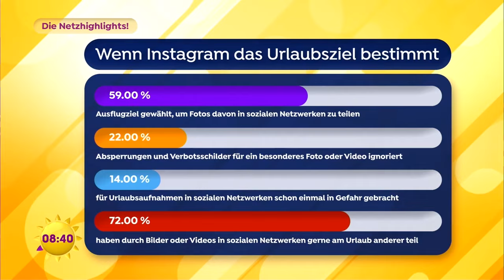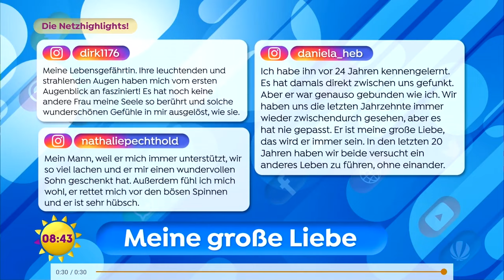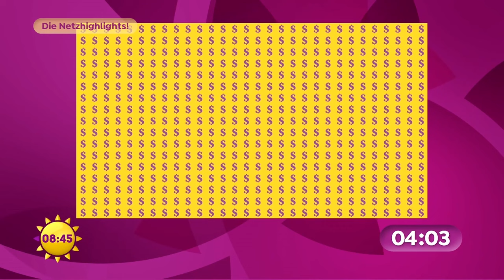Wie beeinflusst das Internet den Urlaub? - die Netzhighlights vom 11.08. | SAT1 Frühstücksfernsehen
Wie sehr beeinflusst Social Media unseren Urlaub? Eine Befragung enthüllt überraschende Ergebnisse! Außerdem geht Instagram gegen Spam vor. Wie das funktioniert und weitere News aus dem Netz hat Netzreporterin Marie Helmschmied.